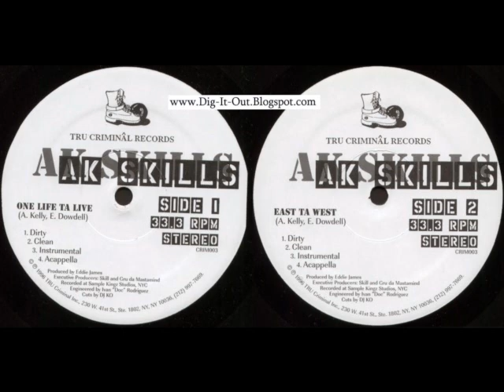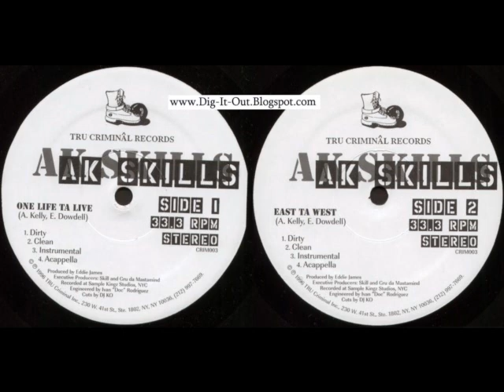AK Skills - East Ta West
1996 / Produced By Eddie James / Cuts By DJ KO